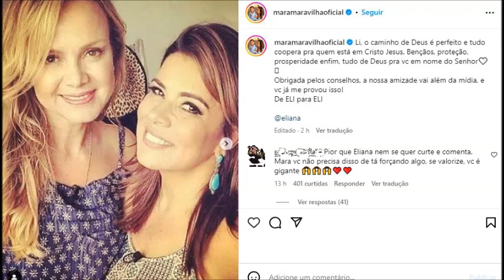ELIANA IGNORA RECADO CARINHOSO DE MARA MARAVILHA, QUE É DEFENDIDA POR FÃS ‘NÃO PRECISA DISSO, SE VAL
Mara Maravilha parabenizou Eliana pela contratação na Globo, mas não obteve resposta; fãs saíram em sua defesa na web.

Após 15 anos no SBT, a loira decidiu buscar novos ares e fechou contrato com a Globo. No último domingo (30), ela concedeu uma entrevista exclusiva para o Fantástico e falou sobre seus dois projetos na emissora carioca.

Mara Maravilha publicou uma foto com Eliana em seu Instagram e mandou uma mensagem carinhosa para a comunicadora através da legenda do post. A cantora disse que Deus é justo e sempre coopera para que tudo dê certo na vida de quem o honra.

Eliana ignora recado carinhoso de Mara Maravilha, que é defendida por fãs: ‘Não precisa disso, se valoriza’